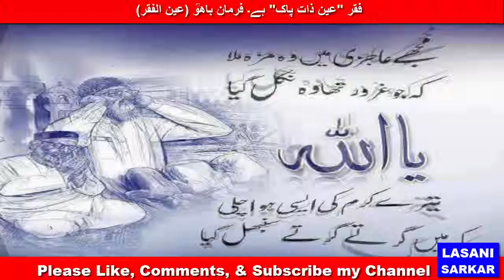گمراہ علما دجال سے زیادہ خطرناک ہیں Ghumrah Ulma dajaal se zayada Khatar Naak he